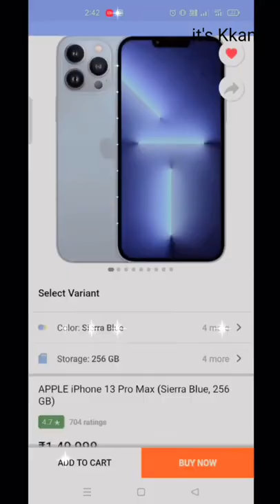i phone dream Students video One day Crate by+it's Kkamo)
so hallo guys To kasa ho uap log